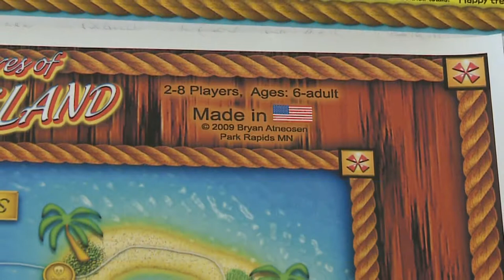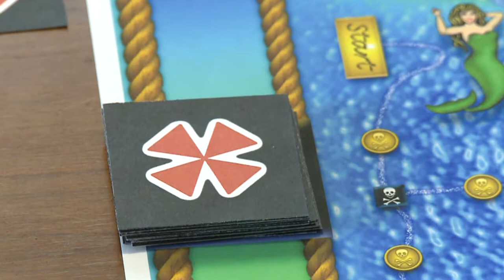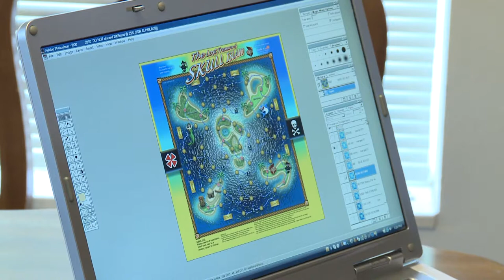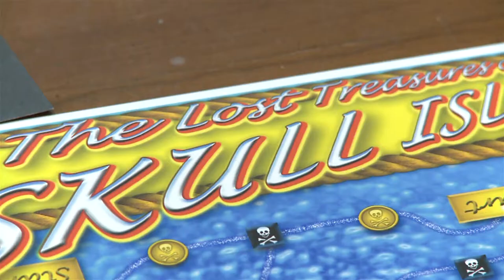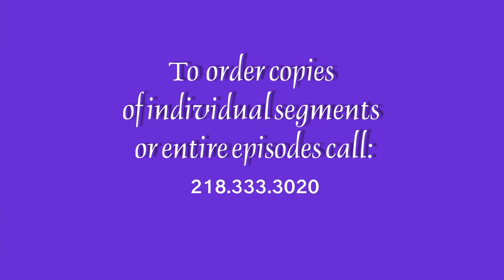Common Ground 121 - North Country Trail History, Skull Island Board Game, Tattoo Art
On this week's episode of Common Ground, Jack McAllister of Riverton explores the history of our trail system here in the North Country. Mike Wiltse of Bemidji elevates tattooing to an art! Plus Bryan Atneosen of Park Rapids shows us how he created a board game the whole family can play!